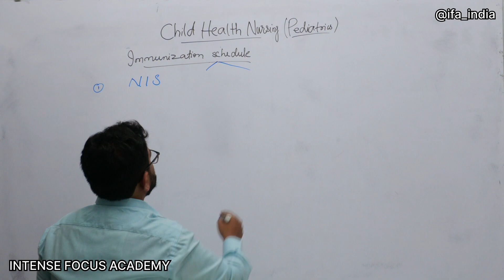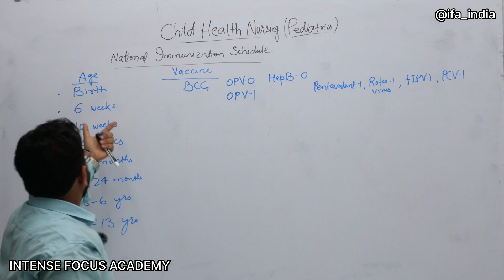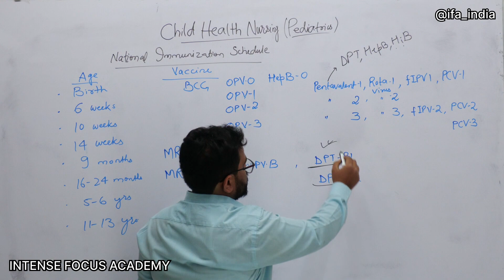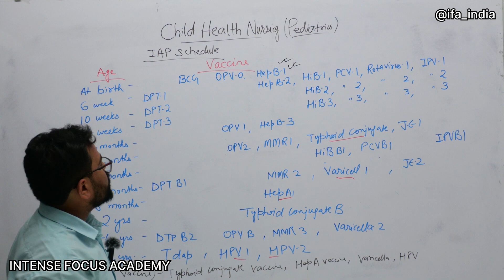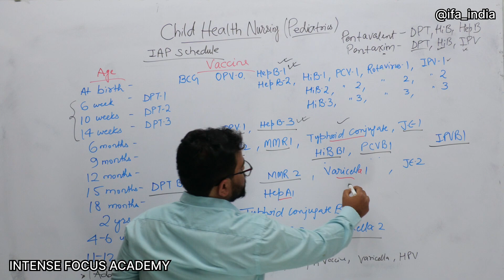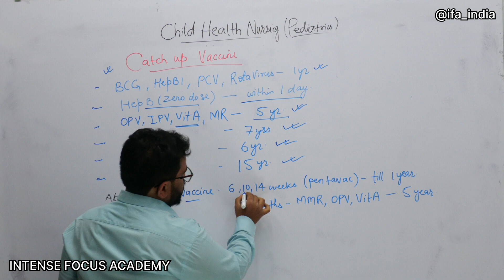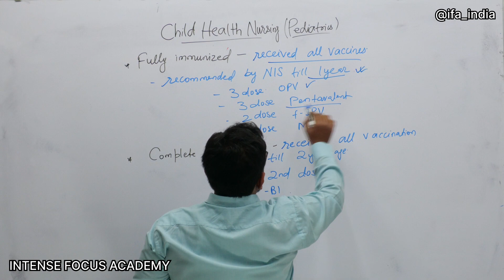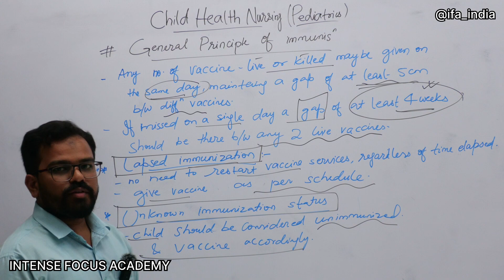Immunization schedule | Child health Nursing | Pediatric Nursing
Child health nursing or paediatric nursing
National immunisation schedule
Online nursing classes
Lecture-6
immunisationinchn